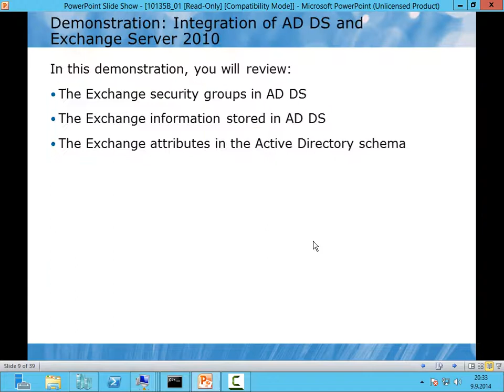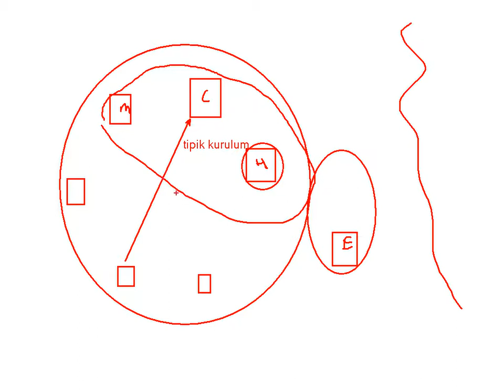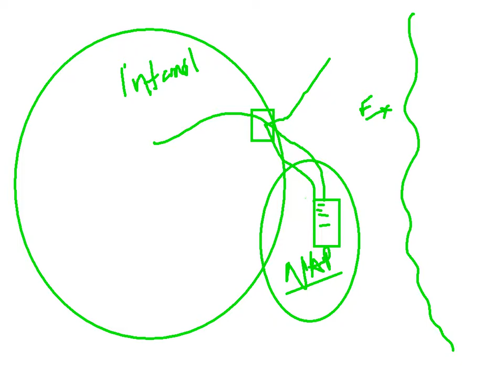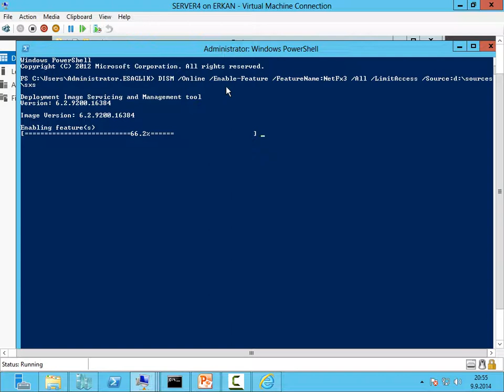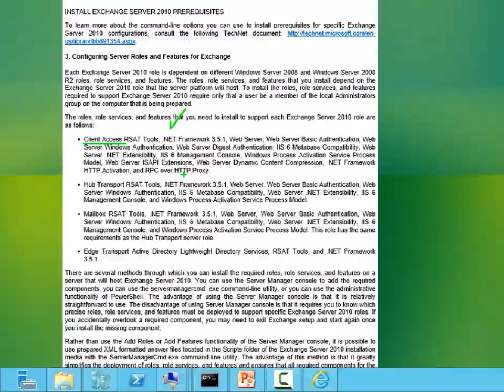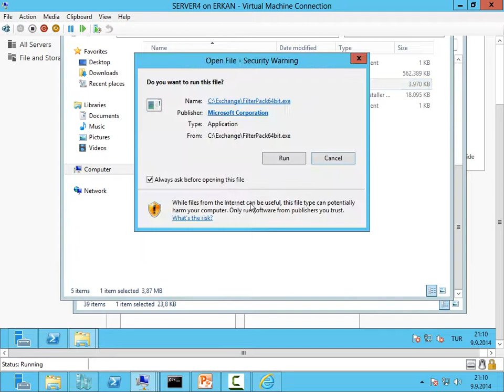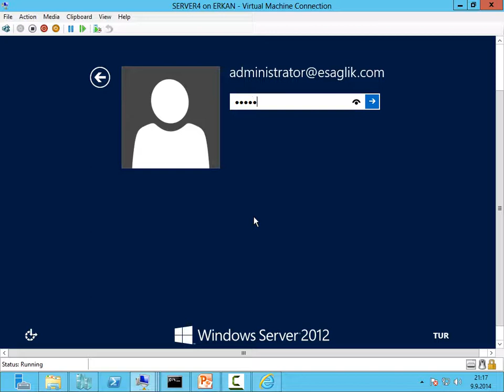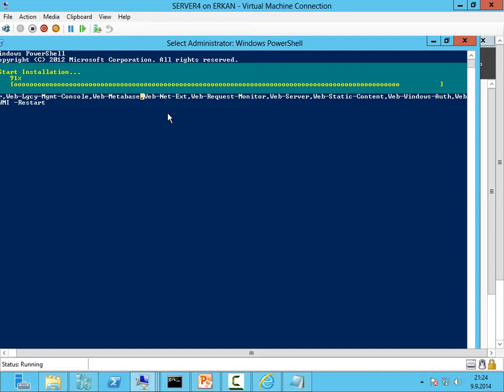84 - Exchange Server - 01